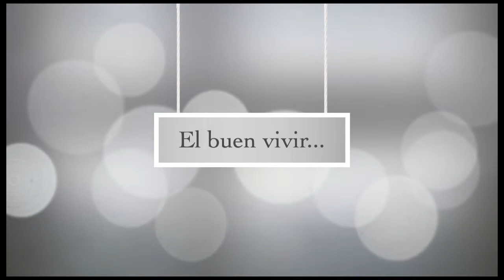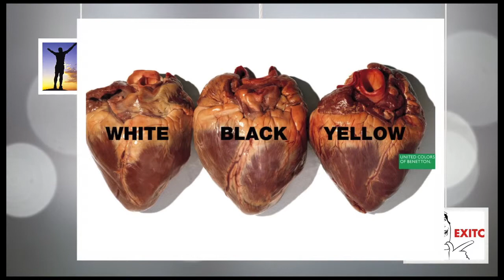El buen vivir - Christian Moya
Todas estas fotos representan el buen vivir para mí.